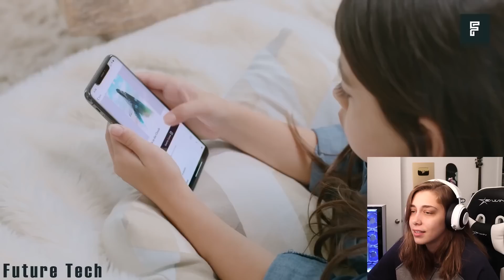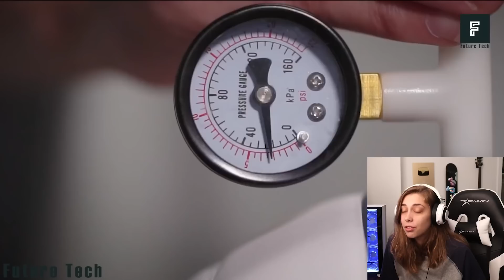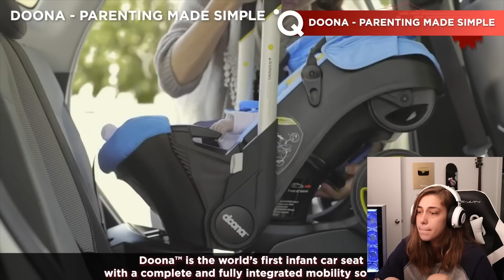Future Tech, Gadgets and Inventions THAT EXIST RIGHT NOW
Reacting to the latest and greatest innovations in human technology. what is something you wish would be invented already? lmk in the comments :)